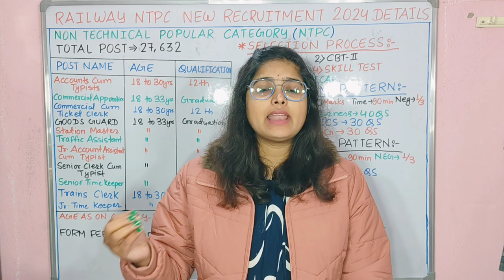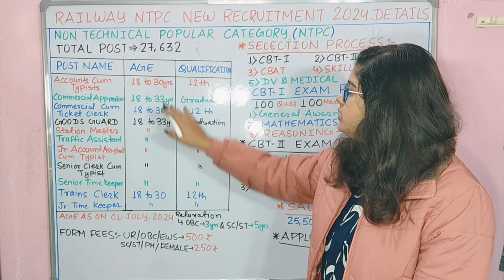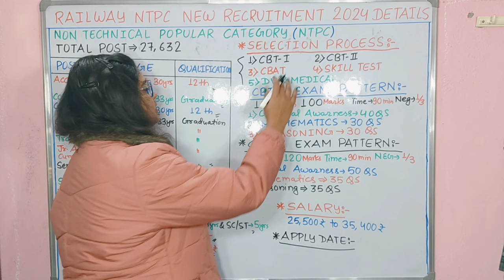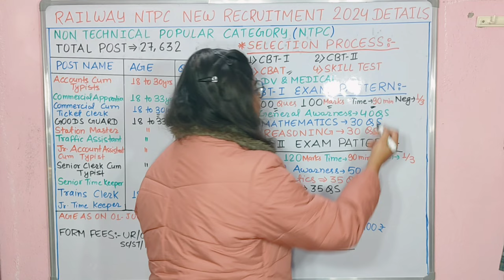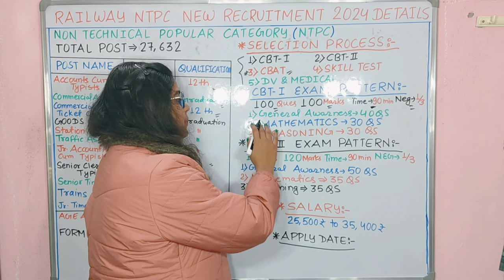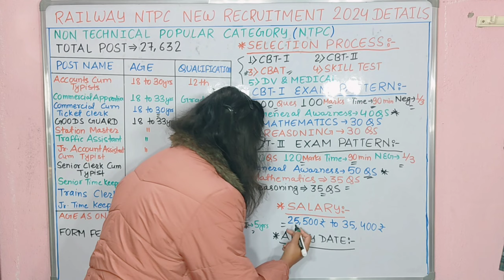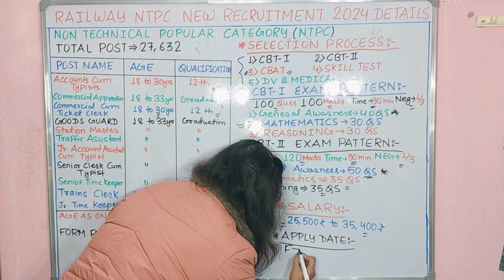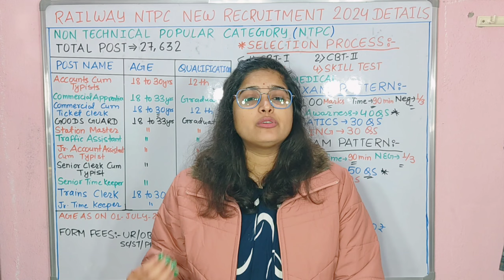Railway New Vacancy 2024 | RailwayNTPC New Recruitment 2024 | Age, Syllabus, Qualification Details